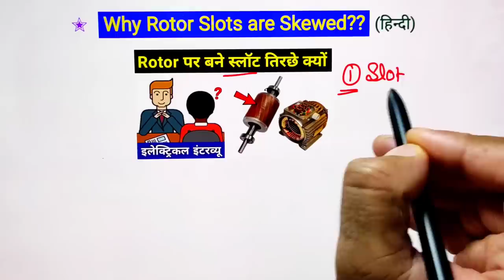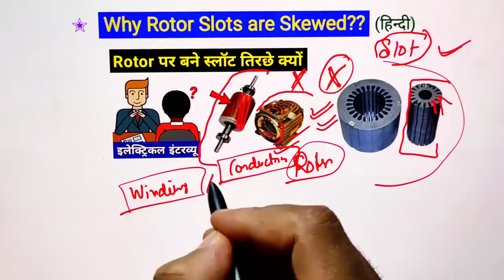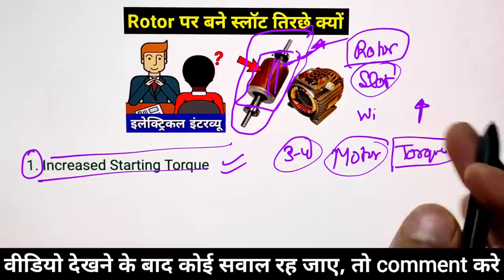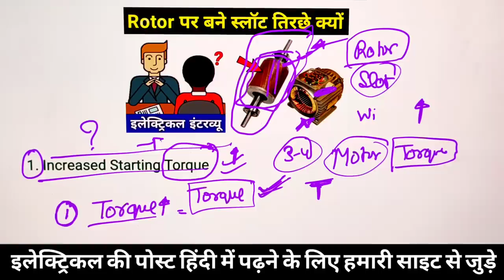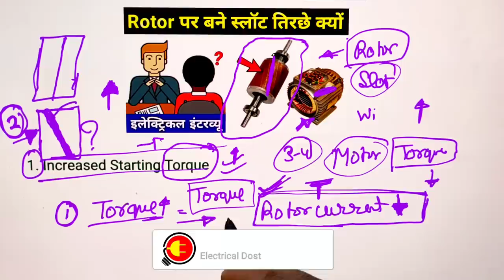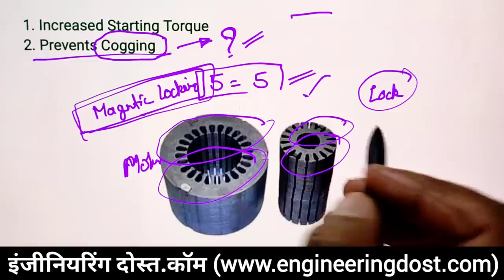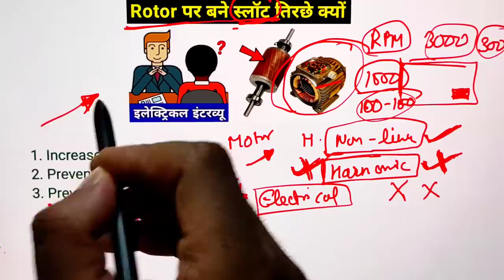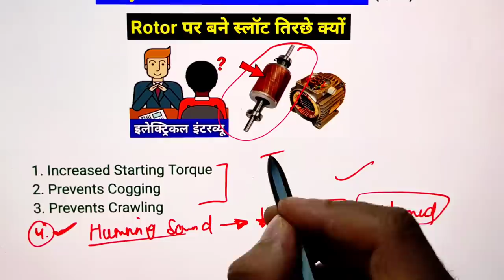Why Rotor Slots are Skewed?? - Electrical Interview Question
why are rotor bars skewed in motor - advantage of skewed stator slots in the rotor of induction motor - electrical engineering interview question

Dosto aaj es video ke andar hamne aapko motor ke rotor par lagne wale conductor bar ko tedha kyu rakhte hai yeh batane ki kosish kari hai. Sath hi aapko es video mai maine electrical se judi practical working ke baare mai bhi jankari di hai. Ummed hai aapko yeh video bahut pasnd aayegi (hindi,urdu)

Queries Solved:
1. Why the Rotor of Induction Motor is Skewed
2. Electric motor basics: Why are rotors skewed?
3. What is cogging and crawling in induction motor?
4. What is Skewing of an Induction Motor?